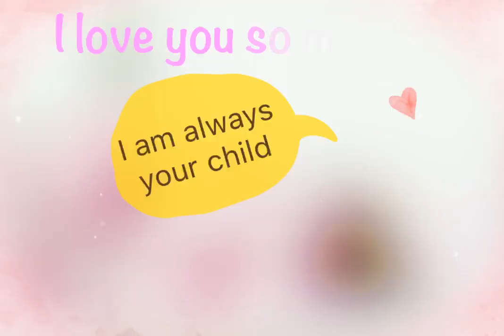happy promise day status | happy promise day mom dad | #11 february 2019 day | new whatsapp status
happy promise day status | wanna one i promise you | promise day | happy promise day whatsapp status
Vaada Raha... I Promise
10 february ko konsa day hai
promise day status
happy promise day photo
February 10 - Date
February 11 - Date
11 February 2019
11 February
love status
promise day whatsapp status video
wada hai wada chahenge tumko
teri pyari pyari do akhiyan whatsapp status
promise day stetus
mahiya tu wada kar
mahiya tu wada kar status
happy promise day shayari
wanna one i promise you
day by day wanna one